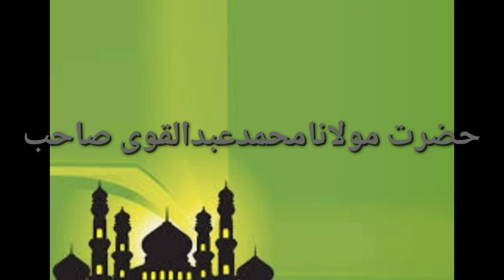Tafseer Suratuttakveer by Hazrat Maulana mohd abdul qavi sahab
تفسیر سورۃ التکویر

حضرت مولانا محمدعبدالقوی صاحب دامت برکاتہم
ناظم ادارہ اشرف العلوم حیدرآباد